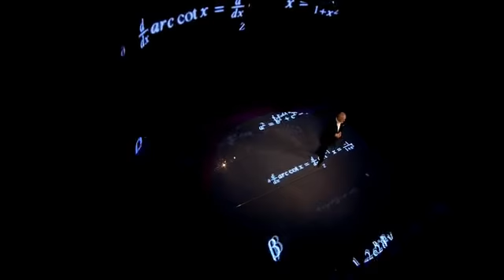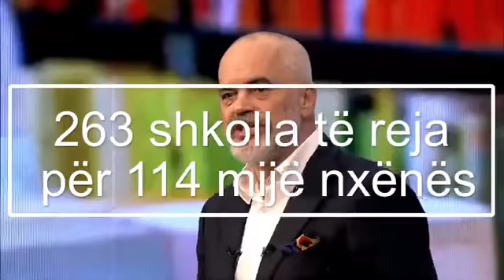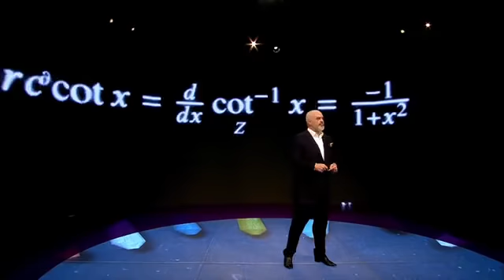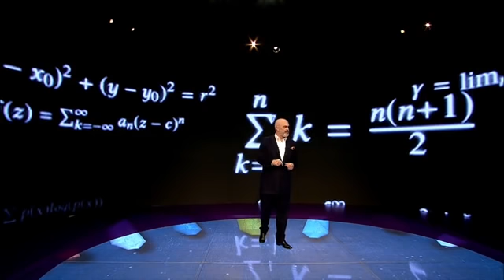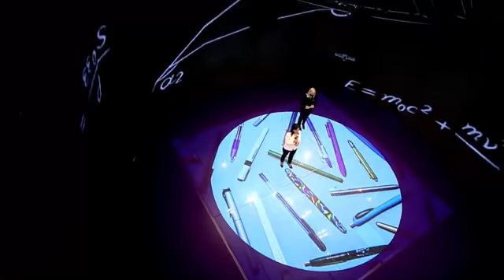Rama: Duan ta vënë arsimin në hyqmin e Markut e Gjekmarkut! Ja ku i keni ministrat e arsimit të KÇK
TIRANË- Zgjedhjet e 25 prillit, kryeministri Edi Rama e ka cilësuar si një “një lojë me fatin e gjeneratës së re”, e për këtë sot ka prezantuar programin e Partisë Socialiste për arsimin.

Një nga premtimet kryesore të kryeministri Edi Rama për mandatin e tretë është futja e anglishtes si gjuhë e huaj që në klasën e parë. Një zgjidhje për shkëputjen e fëmijëve nga teknologjia, është futja e arteve dhe zejeve si lëndë mësimore, “ushtrim për mendjen dhe duart”, tha Rama, të cilën do e përfshijnë në shkolla si një kurrikul e detyrueshme për të gjithë nxënësit.Gjatë prezantimit të programit për shkollat dhe universitetet kryeministri Edi Rama ka sulmuar opozitën.

Koha kur mësuesit e Shqipërisë ishin vetëm, të braktisur në mes të boshllëkut gërryes, kur arsimi shqiptar digjte brezat e nxënësve në zjarrin e keqqeverisjes së një tranzicioni të çoroditur. Nuk ishte në fushatat zgjedhore të shumë kohëve më parë pas përmbysjes së komunizmit, por deri dy fushata më parë, në 2013, gati çerek shekulli pasi komunizmi na la shëndenë koha kur mësuesit viheshin në rresht dhe mbushnin sheshet e mitingjeve elektorale të kryeministrit të kohës apo vendet e shfaqjes së kohës të partive të opozitës, si të ishin ata figurantët e paradave të dikurshme të 1 majit komunist që parakalonin kundër mbarë botës.

A ju kujtohet ishte vetëm një dekadë më parë, rasti skandaloz kur mësuesit u përdorën për t’i bërë karshillëk opozitës që protestonte për të hapur kutitë e votimit. E po njësoj do të përdoreshin 2 vite më pas, për atë koncertin makabër në sheshin “Nën Tereza” kundër marshimit të heshtur nga opozita në nderin e dëshmorëve të 21 janarit. E detyroi DASH atë farë burrë shteti të hiqte dorë nga ai makabritet dhe mësuesit i shpëtuan një poshtërimi të egër.